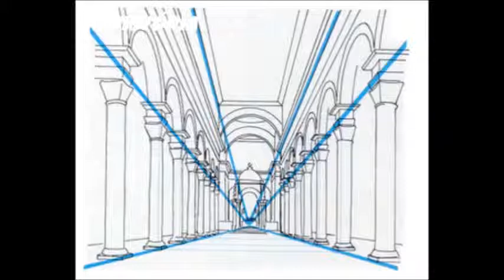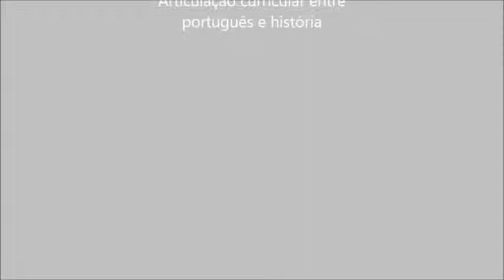Botticelli, 500 anos depois - a reportagem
Reportagem sobre humanistas - Articulação curricular entre  as disciplinas de história e português (8ºAno) Escola EB 2,3 Dr. João das Regras (2014/2015), Agrupamento D. Lourenço Vicente, Lourinhã.